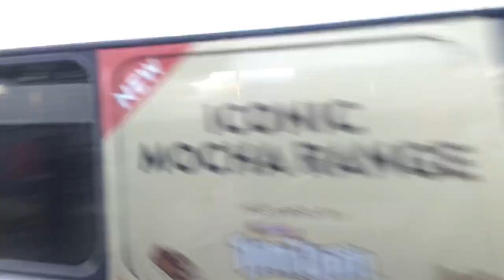Transit Systems 1270 Volvo B7RLE Bustech VST 804 To Parramatta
Transit systems hoxton park
Built 2009
Route 804 to parramatta
Time 4:28pm 3 minutes early
Fleet number 1270
Type Volvo B7RLE Bustech VST